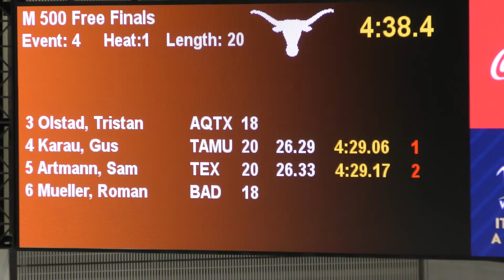2020 American Short Course Men's 500 Freestyle Heat 1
Lane 4: Karau